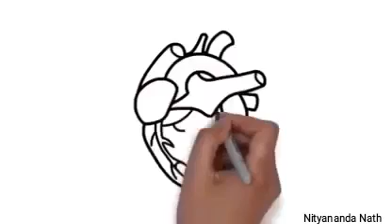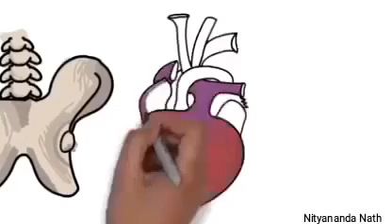Excellent video from Nityaanad Nath.. Must watch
Video from Subba Reddy